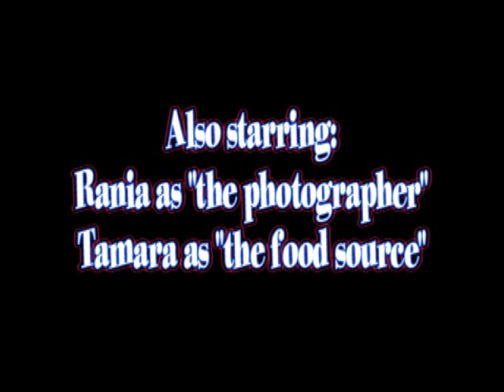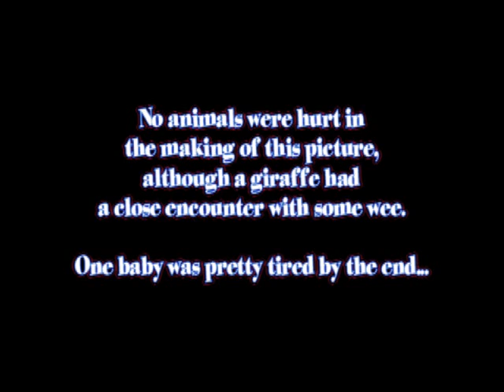Baby Oliver - Part 1 - The Photographer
Baby Oliver in his first starring role.